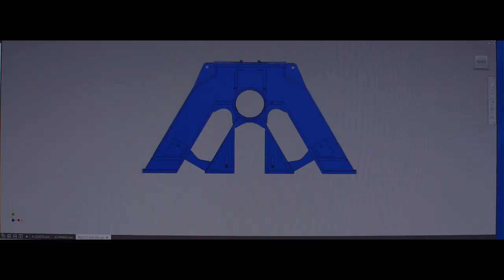NCO Hot Rolling Mills - corporate video.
AS RELIABLE AS STEEL.
As a full-stack technology partner, NCO design, engineer, manufacture and install turn-key complete hot rolling mills for long steel products, inclusive of automation systems and auxiliary systems such as water treatment plants and fume treatment plants.  as well